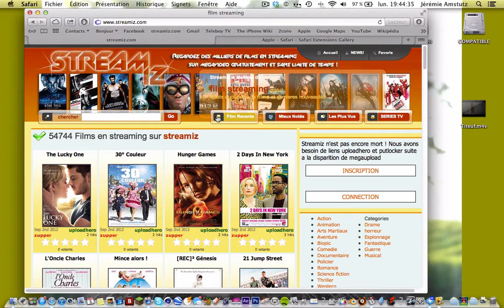Comment bloquer les publicités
Comment bloquer les publicités avec l'extension AdBlock sur mac